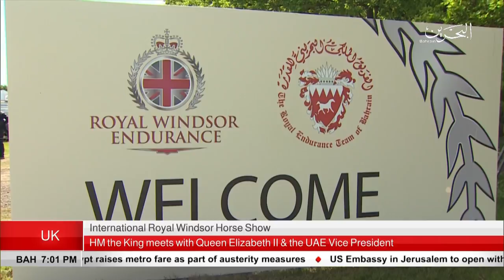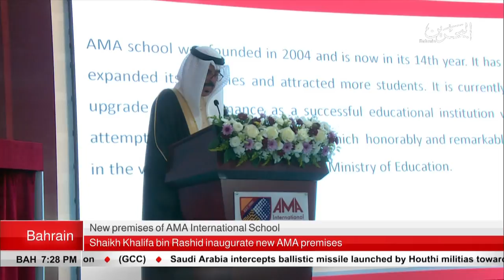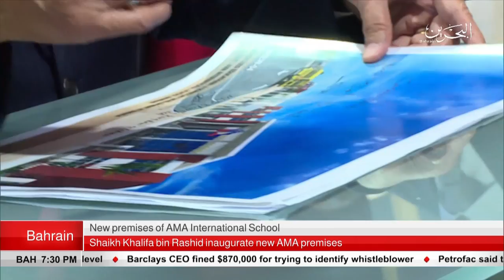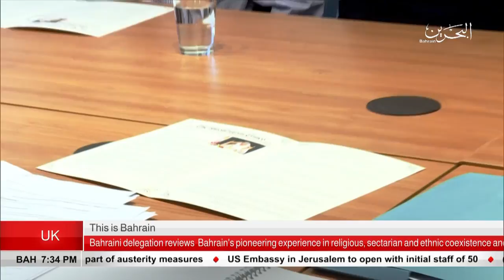BAHRAIN NEWS CENTER : ENGLISH NEWS 12-05-2018